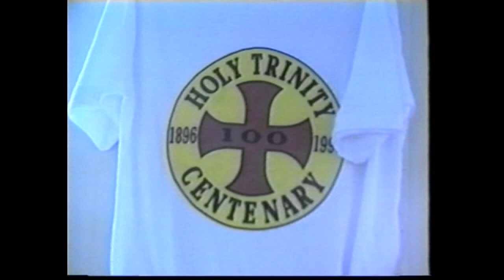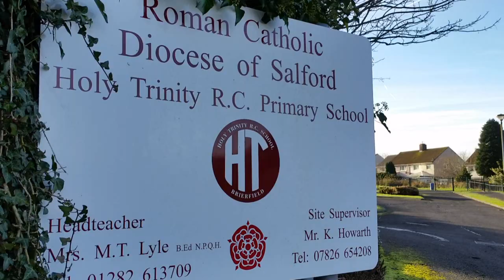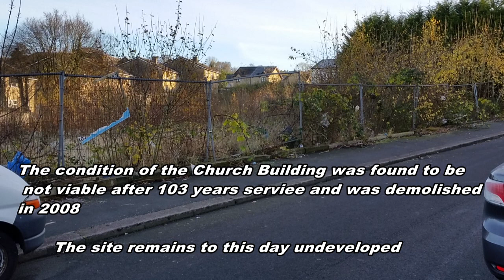Holy Trinity RC Church Brierfield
Founded in the year 1896 Holy Trinity RC Church served the Catholics of Brierfield for 103 years, this short film shows extracts from the  Centenary Mass service of 9th June 1996. This is the only record of a full service within this church, which in 2008 was found to be no longer viable and consequently closed and demolished. The film also covers scenes of the adjoining primary school building and some of the children who attended in the year of 1996. The film concludes showing shots of the new school premises on Halifax road Brierfield which was opened by year 2002 as a replacement to the 100 year old building. The Catholic Church however was never replaced to the sadness of all the Churches congregation. There still remains a full version of the film of this Centenary Mass Service to anyone who is interested.